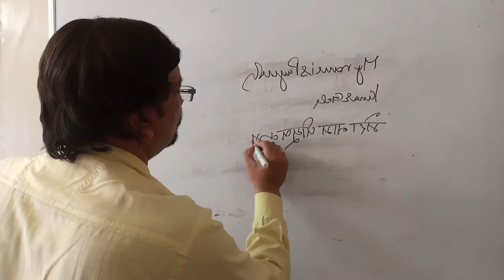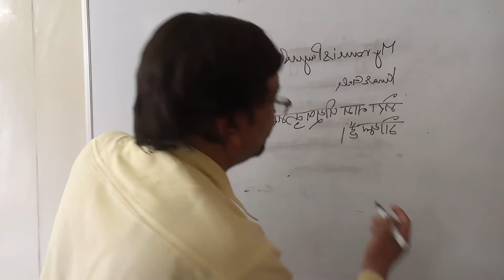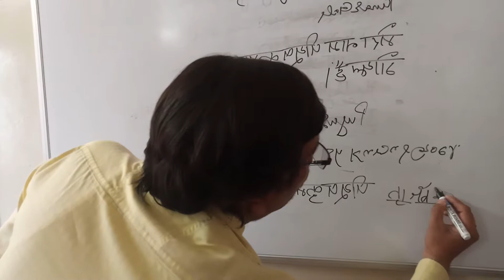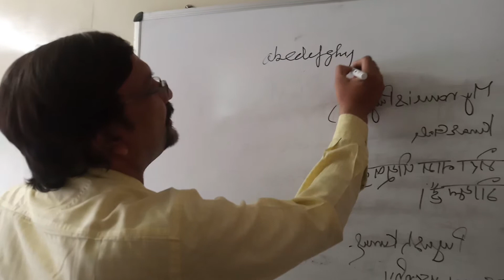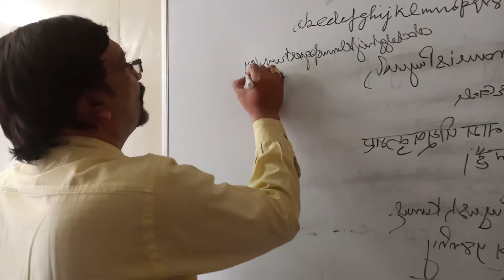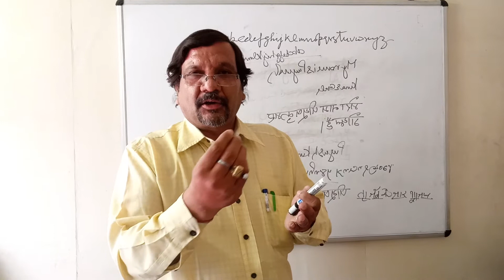How to write Mirror Writing from My Side / From Your Side.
Mirror Image Writer Piyush Goel writing words in mirror image in two languages Hindi and English and as well as he can write words in Mirror Image from your side and from own side without changing paper in both the languages,it is a Miracle and a challenge too.